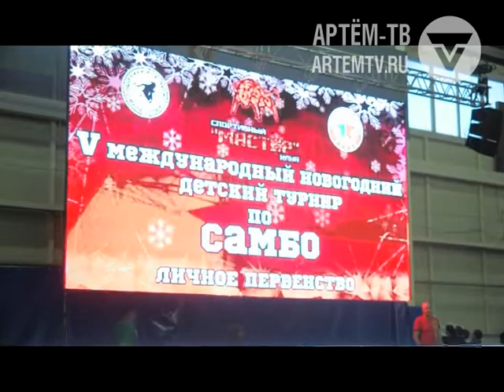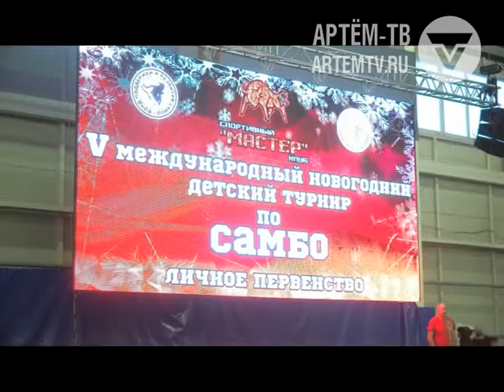Артем ТВ Спортклуб Международный новогодний турнир по самбо состоялся в Артеме.